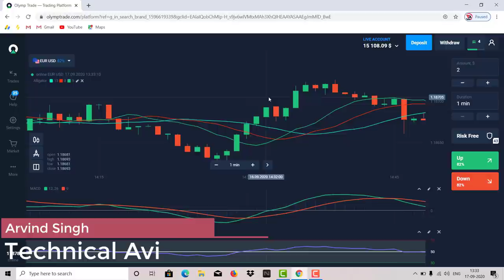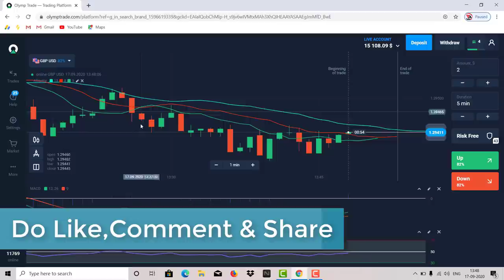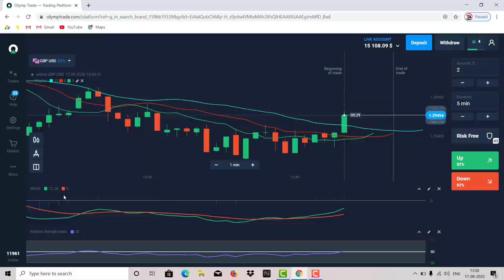The Best Strategy For Olymp Trade , Binomo , Iq Option | Must Use At least Once | Hindi | 2020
Based On - OlympTrade | olymp trade best winning strategy | Olymp Trade 70% winning Strategy in hindi | 2020

(2) Olymp Trade Best Trading Strategy | Olymptrade 80% Winning Strategy | Risk Free Strategy | Hindi

You Can Chat With Me on Instagram